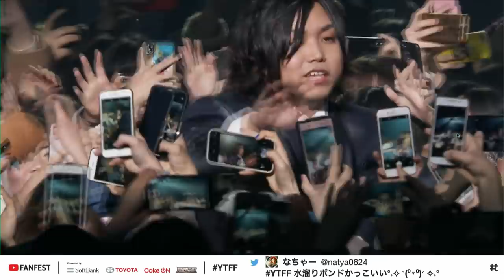YouTube FanFest JAPAN 2018 Red Carpet (再配信)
今年で 5 回目となる YouTube FanFest 2018（ユーチューブ ファンフェス）が、12 月 11 日（火）、12 月 12 日（水）に、幕張メッセ イベントホールにて開催されます。YouTube FanFest Red Carpet は、YouTube クリエイターたちが、ファンからの声援を受けてレッドカーペットを歩いたり、インタビューに答えるイベントです。ライブ配信をどうぞお楽しみ！

今回 MC を努めるのは、くまみきさん、げんじさんとキットチャンネルの英翔さんと奏太さんです。以下にて、MC の皆さんのチャンネルリンクを共有するので、ぜひ訪れてみてください。

2018 年 12 月 12 日レッドカーペット開催概要

名称 : YouTube FanFest Red Carpet（ユーチューブ ファンフェス レッドカーペット）

日時 : 2018 年 12 月 12 日（水） 14:30 開演（予定）

会場 : 幕張メッセ イベントホール（千葉県千葉市美浜区中瀬２丁目１）

出演者（五十音順掲載。敬称略） :

あやなん、かわにしみき、kemio、スカイピース、SEIKIN、関根理紗、東海オンエア、バイリンガール英会話 | Bilingirl Chika、はじめしゃちょー、HIKAKIN、Fischer's-フィッシャーズ- 、ふくれな、まあたそ、マリリン、みきとP、水溜りボンド、よきき、和田さん。

主催 : YouTube

協賛 : ソフトバンク株式会社、トヨタ自動車株式会社、日本コカ･コーラ株式会社、

NetEase Games, Inc.（2018 年 11 月 16 日現在。五十音順敬称略）

企画・制作：DREAM MAKER / ON THE LINE